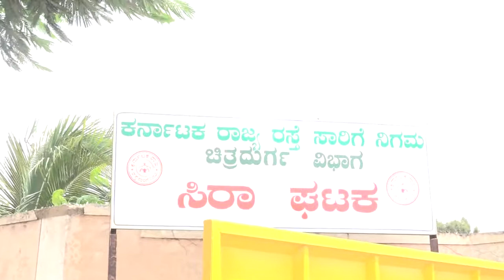SRI TV NEWS TODAY 25/07/18